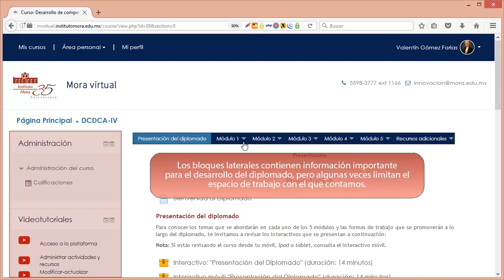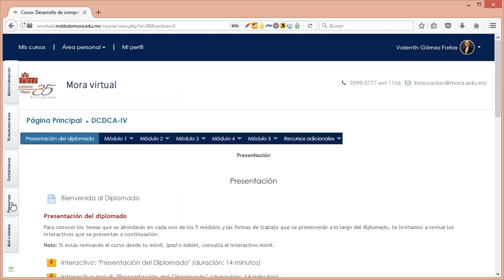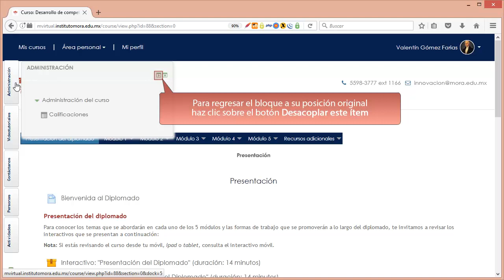Menú principal-bloques de contenido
Videotutorial Uso del menú principal y los bloques de contenido